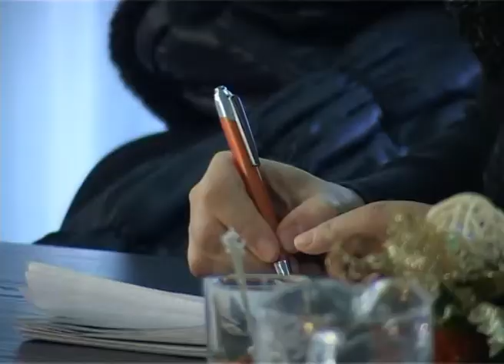Predlog Strategije lokalnog održivog razvoja grada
U toku je Javna rasprava nacrta Strategije lokalnog održivog razvoja grada Subotice 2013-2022. godine. Strategija ima nekoliko glavnih  pravca razvoja grada i to: ekonomski, društveni i zaštite životne sredine, kao efikasniji rad lokalne samouprave.

Strategije održivog grada Subotice je živ dokument  i podložan promenama. U toku je javna rasprava i građani, kao  i svi zainteresovani imaju mogućnost da daju primedbe i sugestije.Cilj je da se svi uključe, kako bi imali što bolje izrađenu Strategiju.

Dokument je izuzetno važan, jer je u pitanju interes grada Subotice, kao i njenih građana. Strategija daje odgovore na pitanja gde se sada nalazima i gde idemo, po pitanju ravoja grada.

Sve zainteresovane strane mogu slati komentare, sugestije i primedbe u vezi sa predmetom Javne rasprave u vidu popunjenog formulara koji se od danas nalazi na sajta grada, Javni uvid u dokumenat i preuzimanje formulara za sugestije biće omogućen i lično u Kancelariji za lokalni ekonomski razvoj do petka, 14. decembra 2012. godine, od 12 do 15 časova. Sledećeg petka od 11 časova, u Velikoj većnici Gradske kuće, održaće se Partnerska skupština kao završnica procesa strateškog planiranja u kome su učestvovali javni, civilni i privatni sektori.